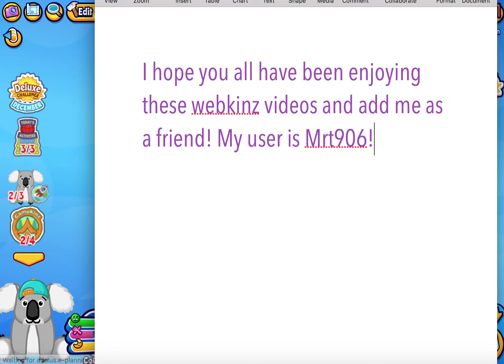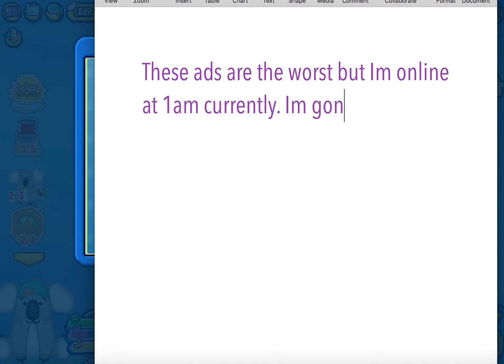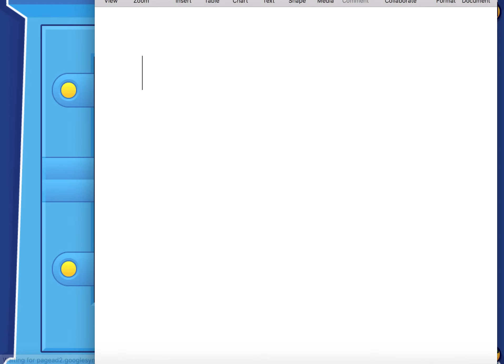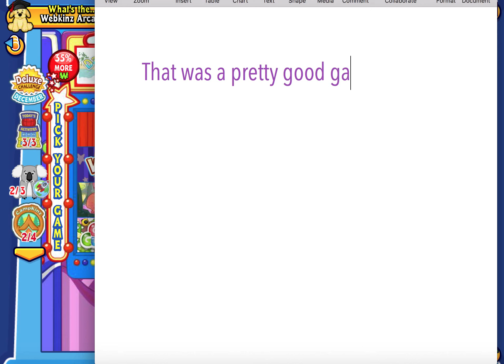12/14/20 Webkinz Part 1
This is part one to my gameplay on the 14th! I hope you enjoy todays series. Add me as a friend on Webkinz! My username is Mrt906!

Club Penguin Rewritten : Icyy824

Webkinz : Mrt906